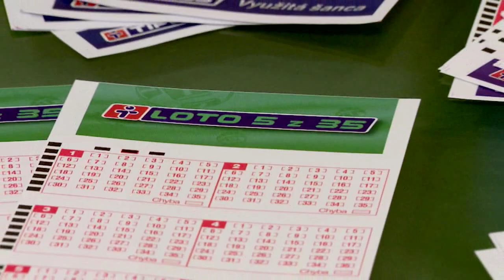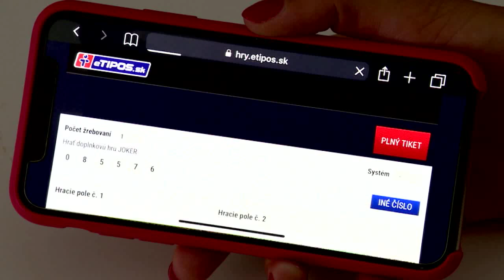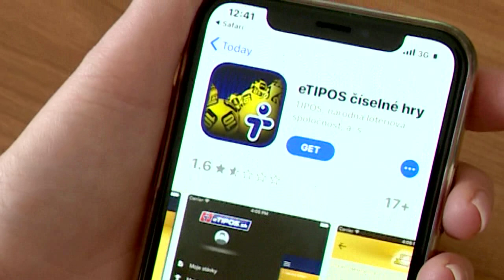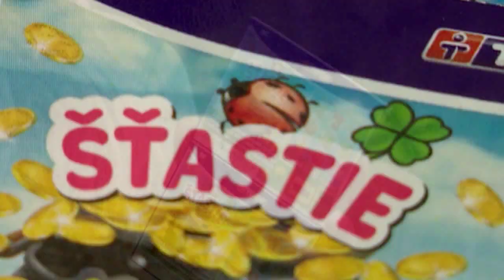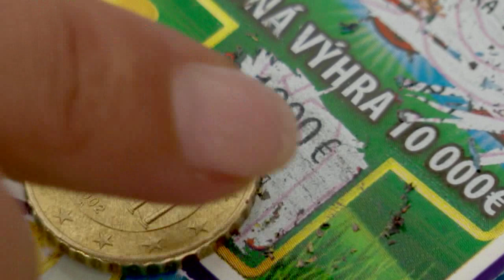TIPOS INFO - LOTO 5 z 35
Zistite viac o malom LOTO.